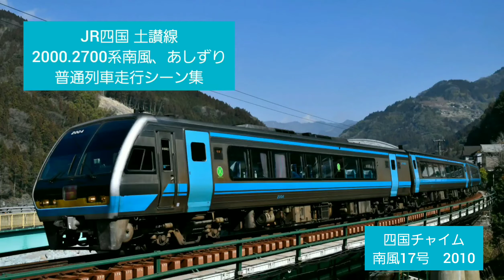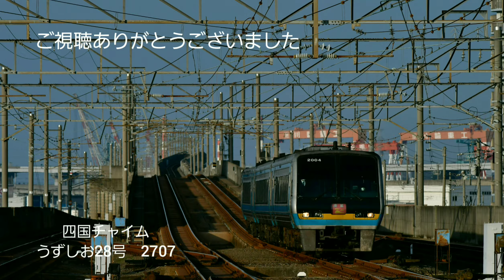JR四国土讃線 2000系.2700系南風、あしずり、普通列車走行シーン集(アンパンマン列車あり)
琴平～塩入、箸蔵、豊永～大田口、佐川、佐川～襟野々、土佐新荘～安和